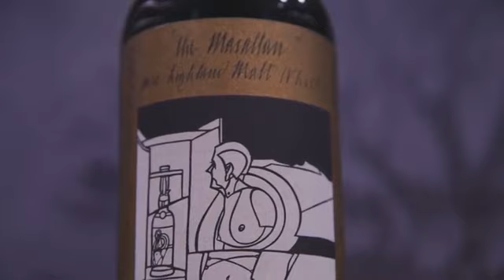Duurste whiskey verkoop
Die duurste whiskey tot nog toe is in Dubai verkoop.